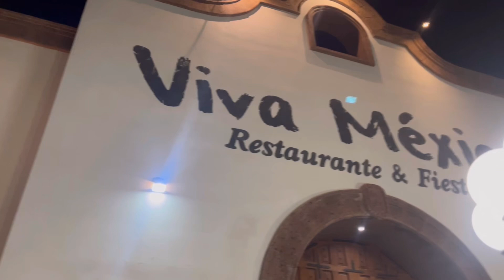Verano 2024 | Cumpleaños de Columba y Rosse